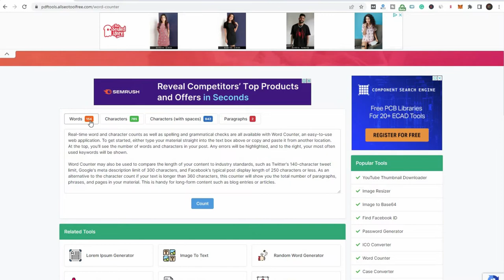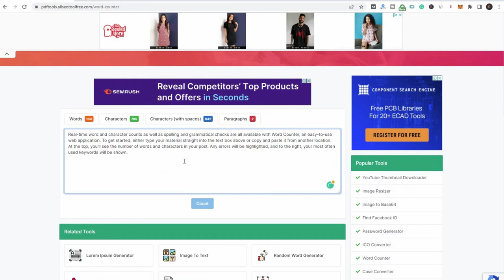Word Counter | word counter online | character counter | unique word counter | word counter hindi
Youtube Backlinks Generator Word Counter | word counter online | character counter | unique word counter | word counter hindi
Word Counter: What Is It?
Real-time word and character counts as well as spelling and grammatical checks are all available with Word Counter, an easy-to-use web application. To get started, either type your material straight into the text box above or copy and paste it from another location. At the top, you'll see the number of words and characters in your post. Any errors will be highlighted, and to the right, your most often used keywords will be shown.

Word Counter may also be used to compare the length of your content to industry standards, such as Twitter's 140-character tweet limit, Google's meta description limit of 300 characters, and Facebook's typical post display length of 250 characters or less. As an alternative to the character count if your text is longer than 360 characters, this counter will show you the total number of paragraphs, phrases, and pages in your material. This is handy for long-form content such as blog entries or articles.

THE WORD COUNTER TOOL ERA HAS COMMENCED!
All of us today live in the age of word counts, regardless of whether or not you are a well-known author.

Whether you're conscious of it or not, you've been working with text counts for as long as you've been writing, whether it's on social media or in the workplace.

Since then, Twitter has increased the maximum character restriction from 140 to 280.
Facebook will not allow you to publish anything longer than 63,206 characters, or even allow you to remark using more than 8,000 characters in length.
Hashtags on Instagram have a maximum of 30. Your Instagram captions will be reduced to 125 characters if you use the maximum 2,200 characters allowed.
For your blog article to get into Google's first page rankings, you may even need to keep it at least 1800 words long.
See? This is the beginning of a new age of character restrictions!

Maintaining a consistent count of words is essential, so you don't unintentionally wind up reducing or increasing your count words back and forth only to fulfil the needs of these key platforms...

To do this, you'll need a text counter.
Using a word counter is useful for more than just keeping track of the number of characters in your social media posts.

A WORD COUNTING WEBSITE
The first step is to manually count the characters in your article if you're wondering why you should use an online Word Counter Tool. Prior to line #7, you'll see how tough and even annoying the exercise is.

Who has the time to count a long document when you can receive aid from a program like ours?

All SEO Tool Free is an online counter and word finder that may help you count the words in a given passage. In the blink of an eye, you'll be able to see how many words you've used.